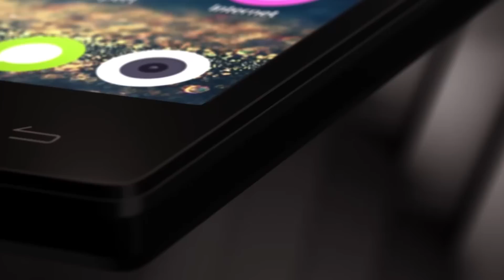myPhone Infinity - Wizualizacja 3D // Official Video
PRZEDPSRZEDAŻ: Skorzystaj z okazji i zamów zestaw myPhone Infinity w ofercie specjalnej, tylko do 10 marca!*

myPhone Infinity

Smukła, szklana obudowa z powłoką Gorilla Glass 3. Krystaliczny obraz na wyświetlaczu HD. Energooszczędny procesor czterodzeniowy. Doskonały aparat 8.0Mpx Sony BSI F2.4. Nowa seria smartfonów myPhone Infinity to wyznacznik nowego standardu zgodnego ze światowymi trendami.

Dostępne modele:
myPhone Infinity 3G z procesorem Octa Core 1.4GHz
myPhone Infinity LTE z procesorem Quad Core 1.3GHz

*Oferta ograniczona czasowo lub do wyczerpania zapasów!